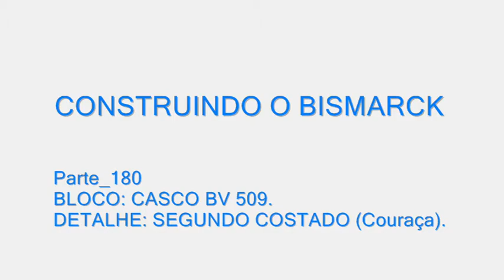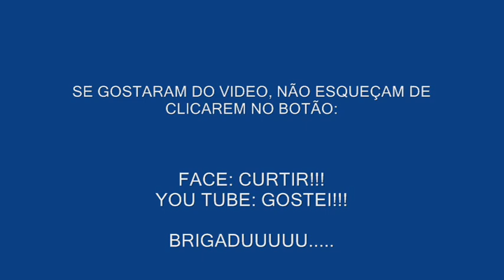Parte_180 - Segundo Costado (Couraça).